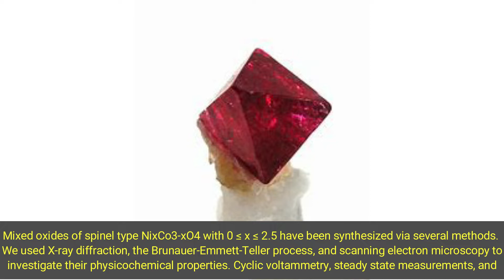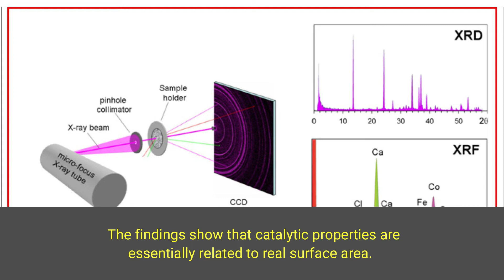Preparation, Physical and Electrochemical Characterization of Nickel Cobaltites, NixCo3-xO4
Preparation, Physical and Electrochemical Characterization of Nickel Cobaltites, NixCo3-xO4 : A Recent Study

Mixed oxides of spinel type NixCo3-xO4 have been synthesized via several methods. We used X-ray diffraction, the Brunauer-Emmett-Teller process, and scanning electron microscopy to investigate their physicochemical properties. Cyclic voltammetry, steady state measurements, and roughness factor were used to investigate their electrocatalytic performances. The oxides crystallise in a cubic spinel phase with a unit lattice parameter that increases with x and is a feature of the preparation process, according to the X-ray diffraction patterns. The double layer capacitance, which was measured using cyclic voltammograms, was used to estimate the electrochemical surface area of the powders. Pechini synthesis produces oxides with a greater surface area, higher electrical conductivity, and roughness electrochemical activity. The findings show that catalytic properties are essentially related to real surface area.